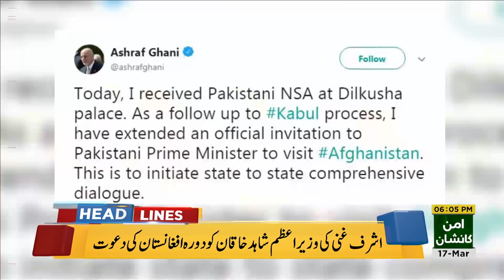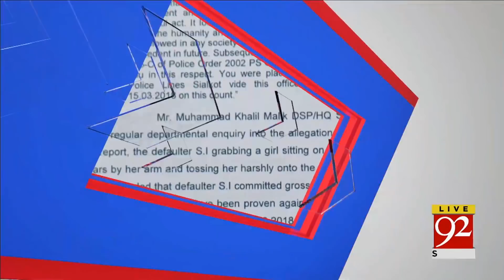92 News HD Plus Headlines 06:00 PM - 17 March 2018 - 92NewsHDPlus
92 News HD Plus Headlines 06:00 PM - 17 March 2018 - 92NewsHDPlus